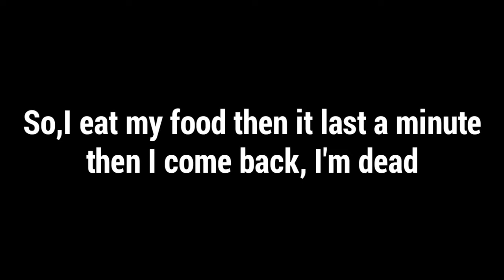RULES OF SURVIVAL FUNNY MOMENTS .EXE